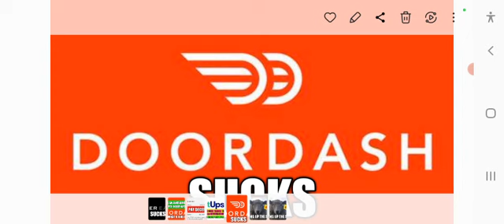SUNDAY MESSAGE ABOUT THE ALGORITYM ON DOORDASH AND OTHER APPS!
Hi folks, i took a lttle break for a few days to think alot over, but i have some important messages in this video. Hope your all doing well, and remember  Dont give up tge fight in you! For a better future and trying to get fairly treated. You deserve better than what your given from these gig apps, at the end of the day we are all just tryin to survive. Life is what you make of it. Peace and Love.